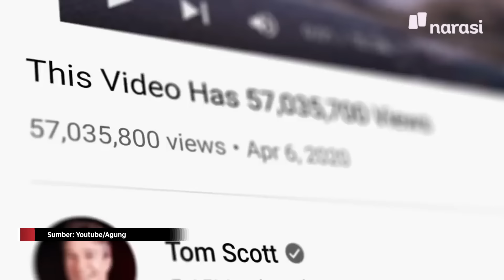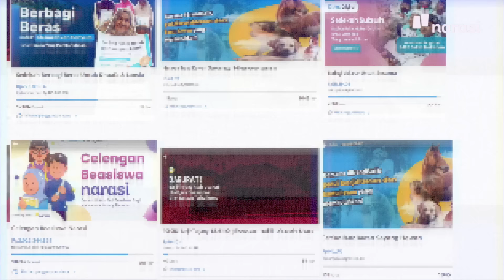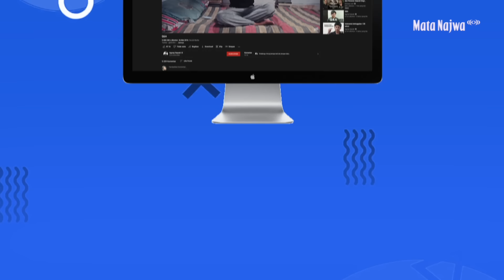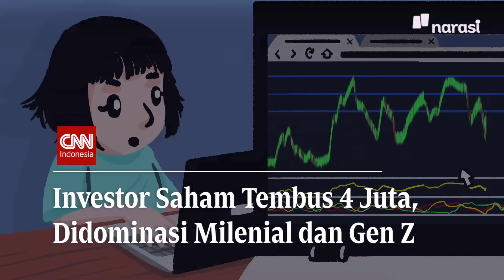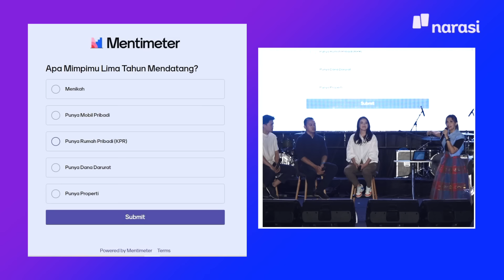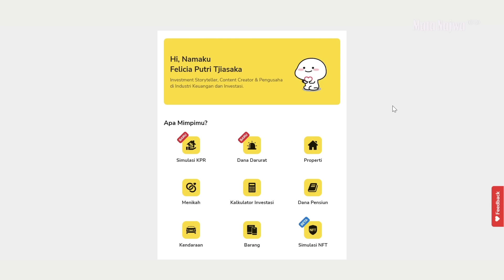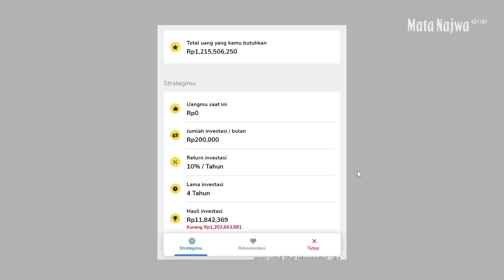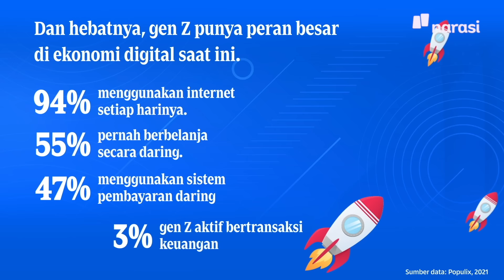Agung Hapsah: Enggak Mungkin Bikin Konten Selalu Viral | Mata Najwa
Mimpi yang baik, bukan yang hanya ada di angan-angan. Mimpi yang baik adalah mimpi yang berusaha diwujudkan. Mata Najwa tidak hanya ingin mengajakmu berani bermimpi, tapi juga mengajakmu mewujudkannya, terutama lewat karya.

Lewat Alfatih Timur (CEO dan Co-founder Kitabisa), Agung Hapsah (Content Creator), dan Felicia Putri Tjiasaka (Investment Storyteller) kita bisa menyerap begitu banyak insight menarik. Siapa tahu, ini adalah sebuah jalan untukmu dalam berkarya, menghasilkan pendapatan, dan mewujudkan mimpi. Bisa juga jadi cara kamu melewati resesi 2023.

Mata Najwa mengunjungi Makassar, kota kelahiran Najwa Shihab. Makassar sekaligus jadi kota yang mengawali kunjungan Mata Najwa ke kota-kota besar di Indonesia pada 2022 setelah cukup lama terhenti karena pandemi. Terima kasih sudah datang di Mata Najwa Makassar.

Ini dia pemenang-pemenang Bekal Kaya Mata Najwa Makassar:
1. TikTok @gurllm (Buku Psychology Money, Subscription Ternak Uang 1 tahun, Voucher Investasi Felicia Putri Tjiasaka)
2. TikTok @milkasym (Buku Psychology Money, Subscription Ternak Uang 1 tahun, Voucher Investasi dari Felicia Putri Tjiasaka)
3. Instagram @rafahgranger (Voucher Donasi dari Alfatih Timur)
4. Instagram @mihaa.r (Voucher Donasi dari Alfatih Timur)
5. Instagram @ifbrinfeby (Konten Eksklusif Agung Hapsah)
6. Instagram @umaraaa_ (Konten Eksklusif Agung Hapsah)
7. Instagram @yudha.arb (Live Experience Webinar in Intermediate Class by Narasi Academy)
8. Instagram @hindardw  (Live Experience Webinar in Intermediate Class by Narasi Academy)
9. Instagram @amril_ar (Live Experience Webinar in Intermediate Class by Narasi Academy)
10. Instagram @swhyccii_ (Live Experience Webinar in Intermediate Class by Narasi Academy)
11. Instagram @_aprlkrtn (Live Experience Webinar in Intermediate Class by Narasi Academy)

(Narasi)